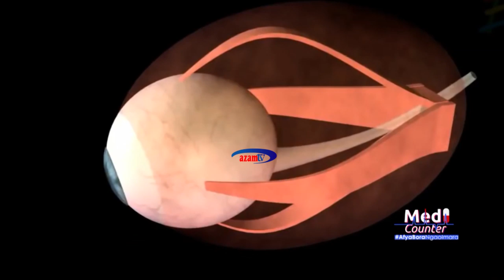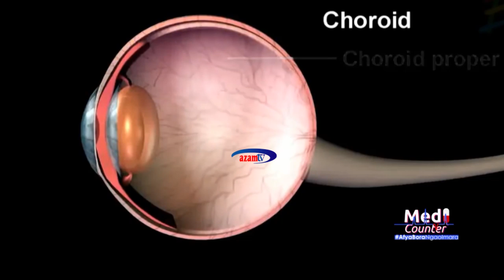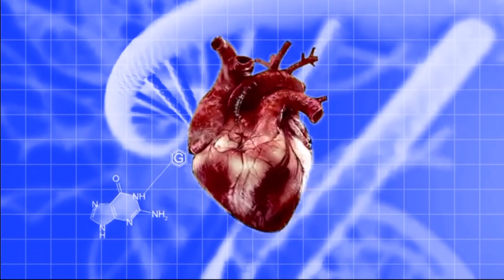MEDICOUNTER: Presha ya macho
Unafahamu kuwa macho nayo hukabilisha na presha?
Unajua madhara ya presha hii kwenye macho?
Ungana na Dafrosa Prosper ili kufahamu kiundani juu ya ugonjwa huu na madhara yake pia kutambua namna ya kujikinga nao.